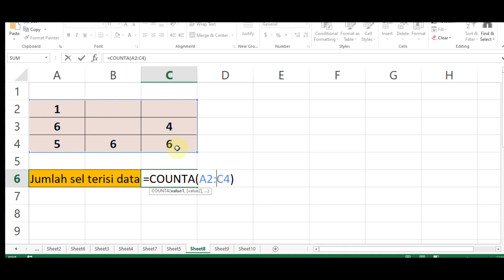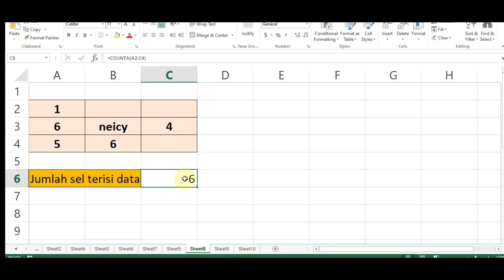Cara Menghitung Jumlah Sel Terisi Data Dengan Mengabaikan Sel Kosong di Excel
Rumus & Cara Menghitung Jumlah Berdasarkan Kriteria Tertentu di Spreadsheet / Google Sheet